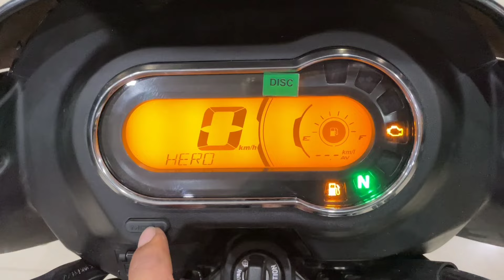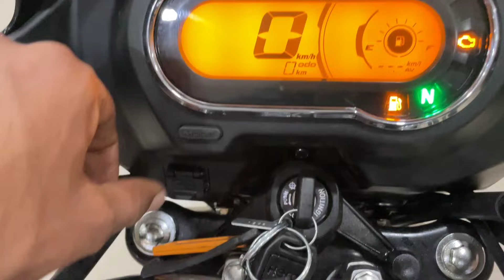2025 Super Splendor Xtec🔥| Hero Splendor 125 Top Model Review | Harsh verma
For any HERO Bike
contact - HARSH MOTORS ,Katni(MP)